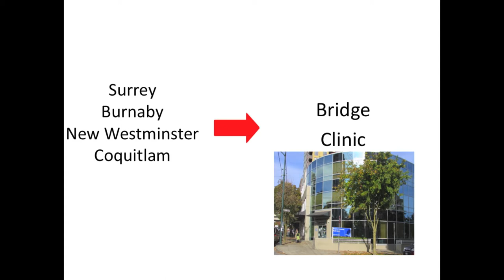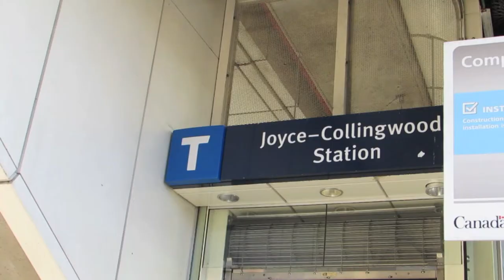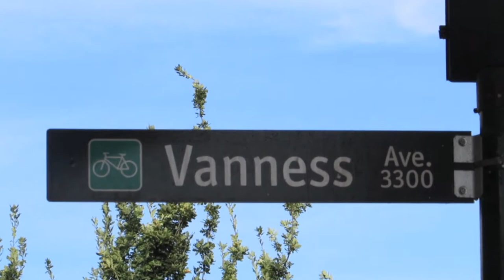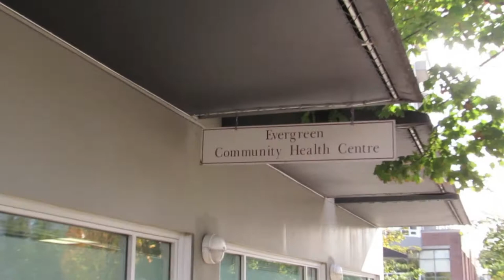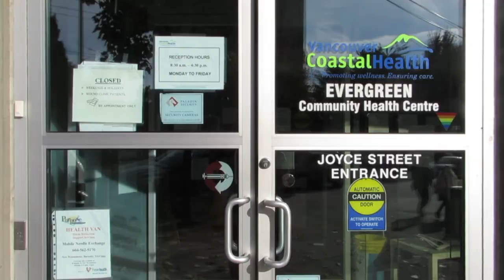How to get to the VCH Bridge Clinic: Spanish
This video is for Spanish-speaking clients of VCH's Bridge Clinic, which provides refugee health services. It shows clients how to get from the Joyce-Collingwood SkyTrain station to the clinic at 3425 Crowley Drive in East Vancouver.